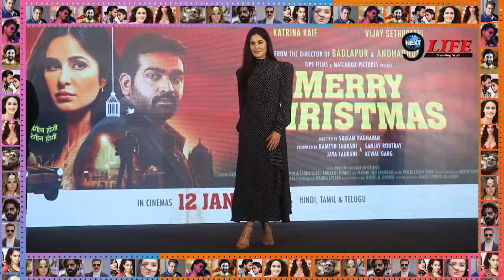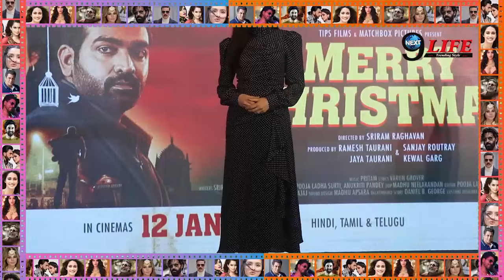ऋतिक संग कैटरीना की गंदी वीडियो आई सामने, सोशल मीडिया पर मचा बवाल।